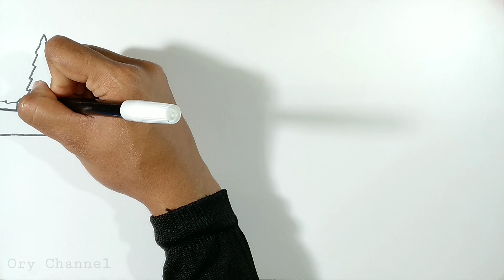Cara menggambar mewarnai pemandangan laut || Cara mewarnai gradasi pemandangan dengan crayon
Berikut ini adalah cara menggambar mewarnai pemandangan laut,cara mewarnai gradasi pemandangan dengan crayon
Adapun bahan dan peralatannya :
1.Kertas BC 33×21
2.Snowman marker
3.Cryon Faber castell
4.Corrections Pen
5.Kemoceng mini